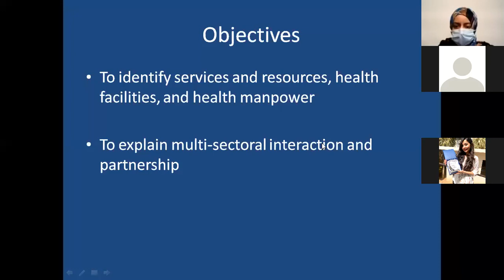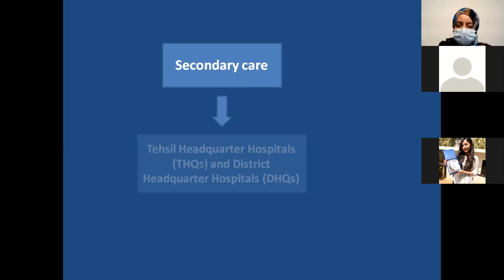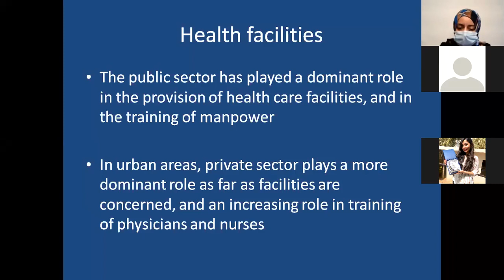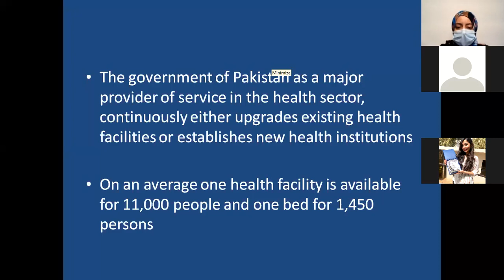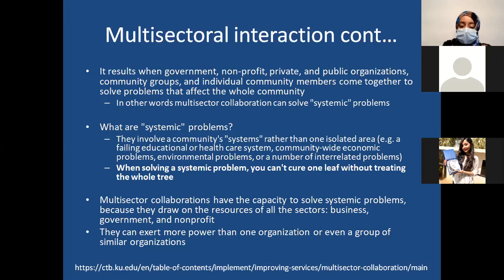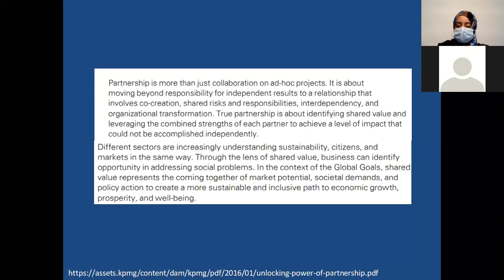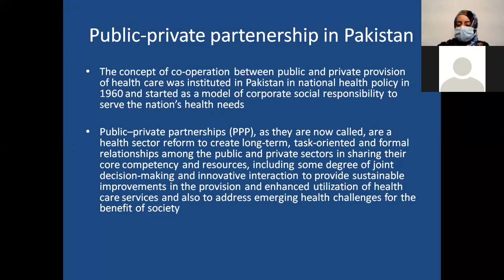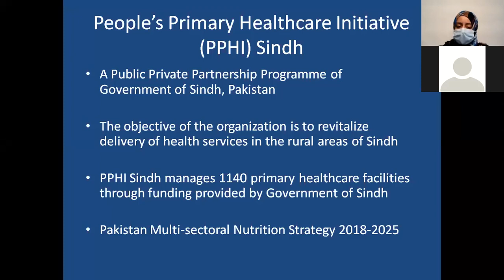How healthcare system works in USA | Health care community medicine lecture